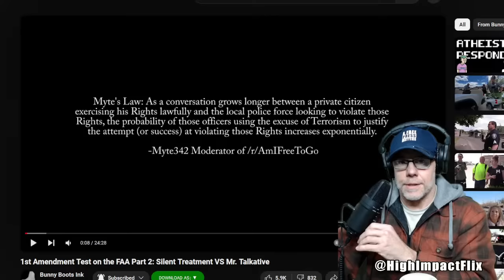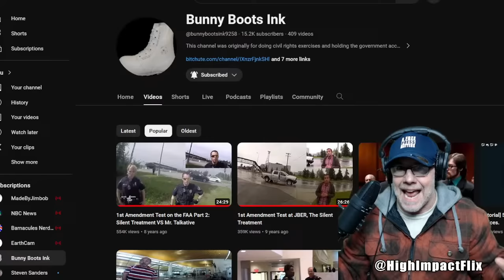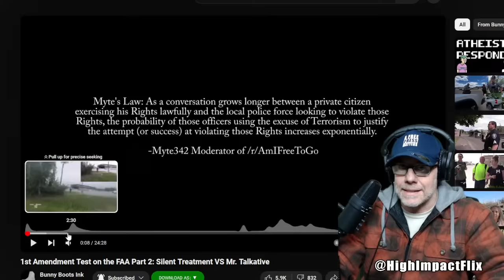🔴Cops LOSE Their Minds When He Won't Talk to Them - LIVE